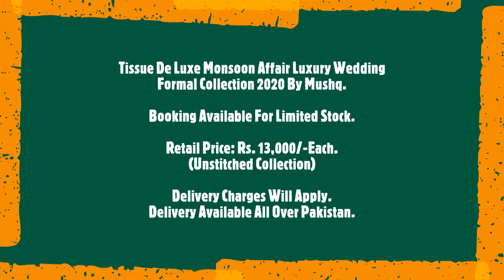Mushq Monsoon Affairs Chiffon Wedding Formals Luxury Collection 2020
Tissue De Luxe Monsoon Affair Luxury Wedding Formal Collection 2020 By Mushq. MA Fabrics Pakistan: The House of Quality Original Fashion Brands Pakistan Presents Mushq Monsoon Affairs Chiffon Wedding Formals Luxury Collection 2020.

An Unstitched Luxury Formal Wedding Collection By Mushq. Launching 16th September 2020. Booking Available For Limited Stock.

Retail Prices: Rs. 13,000/- Each.
(Unstitched Collection)
(Delivery charges will Apply.)